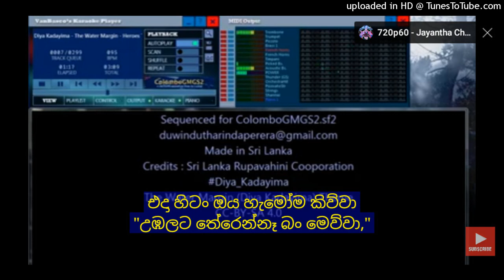Devastation (Or something else, Recorded from TV and extended using Audacity)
It's just uploaded kinda in a hurry. This thing has nothing to do with my soundfont. It's an audio loop made up using a set of teeny weeny ripped chunks from a BGM track played on one of our random TV Shows.

My MT-32 SoundFont, Made from scratch!